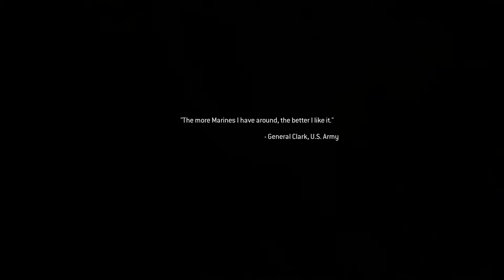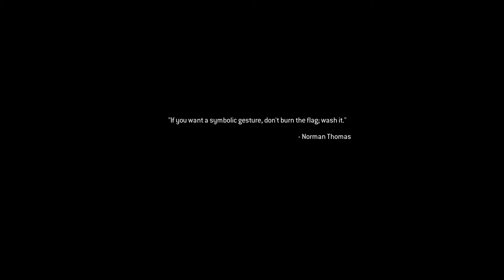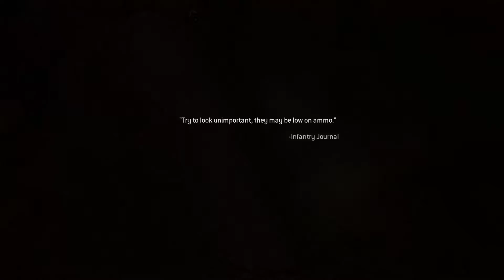Call of Duty Modern Warfare 2 Remastered PC Part 7 | RTX 2080 Ti | Ryzen 9 3950X | 120hz G-Sync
Mission:
Exodus

My new built pc:
CPU: AMD Ryzen 9 3950X 3.5 GHz 16-Core Processor
CPU Cooler: NZXT Kraken X63 98.17 CFM Liquid CPU Cooler
Motherboard: ASRock X570 Taichi ATX AM4 Motherboard
Memory: G.Skill Ripjaws V 64 GB (2 x 32 GB) DDR4-3200 CL16 Memory
Graphics Card: Nvidia RTX 3090 Founders Edition 24GB
Storage: Crucial P1 500 GB M.2-2280 NVME Solid State Drive
Storage: Crucial BX500 2 TB 2.5" Solid State Drive
Storage: Seagate Exos X18 18TB 7200 RPM SATA 6Gb/s
Case: NZXT H710 ATX Mid Tower Case
Power Supply: Corsair RMx 850 W 80+ Gold Certified Fully Modular ATX
Monitor: LG CX Series 48" OLED48CXPUB HDR and 120hz G-SYNC enabled at 3840X2160 1ms
Headphones: Audeze Mobius